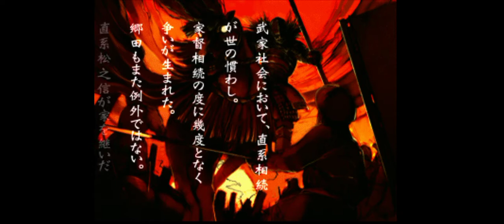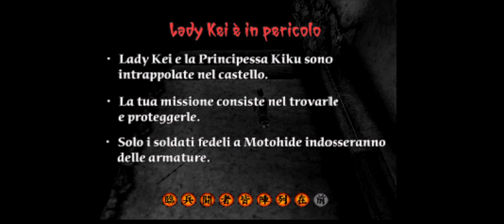tenchu 2 ep 3 lady kei e in pericolo